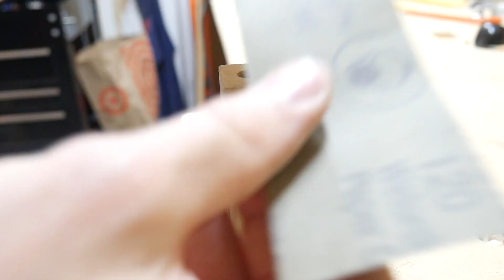Making Elegant Candle Stands with YellowHeart Inlay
Today I make some candle holders for a gift and work with some very tricky yellowheart. The piece I had was right near the core which made any plane work very difficult.